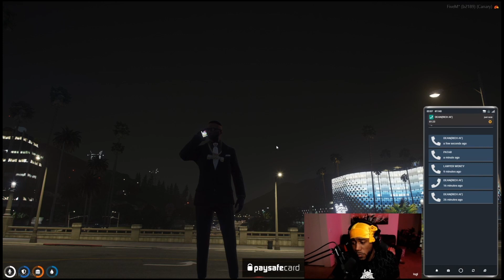GTA 5 Roleplay - Dean *FUNNIEST MOMENTS* | Nopixel 3.0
In this video we see some of Dean with the mandem funniest GTA V RP moments on the the NoPixel server.

Deaniscool is one of the funniest on the twitch platform.

Let me know if you want to see more of Dean on my channel!